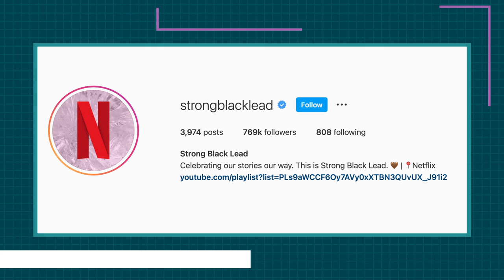5 Black Owned Accounts to Follow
During Black History Month, we're celebrating Black artists, history, and culture. Join Blasters Kenny and Gordon on a walk through 5 must-follow Black-owned Instagram accounts, then check out the blog